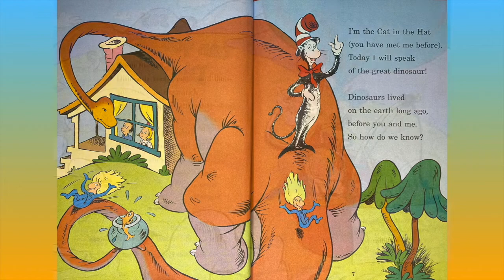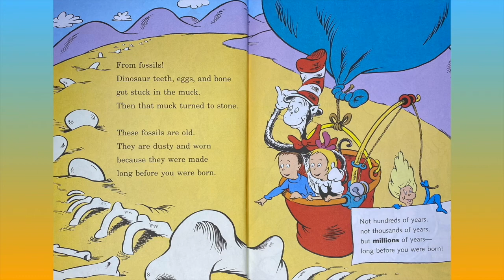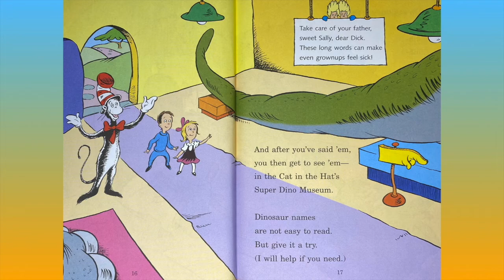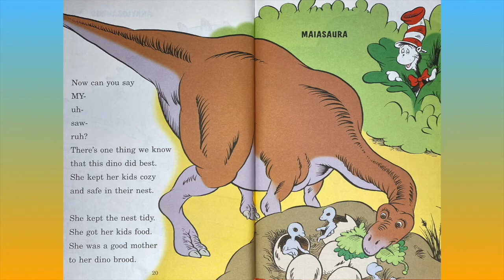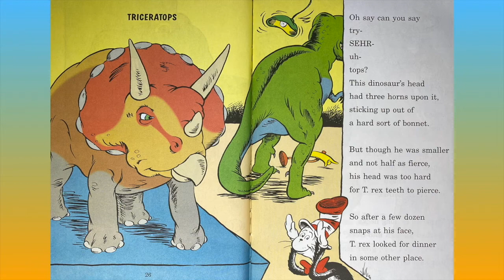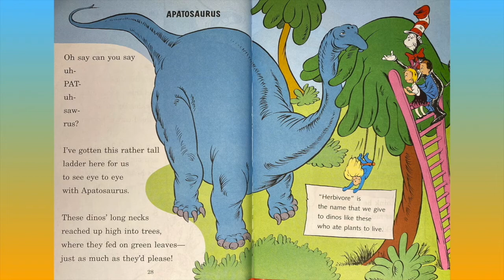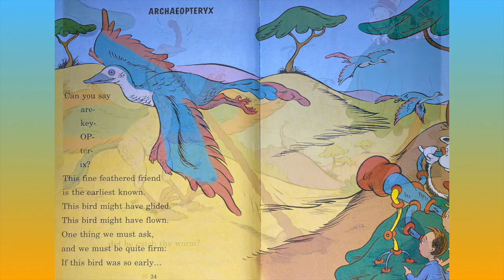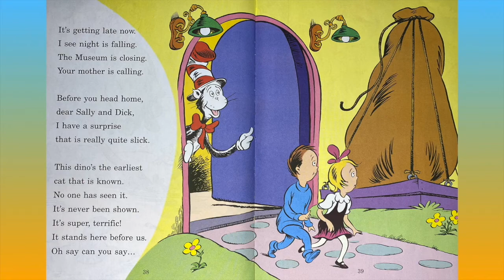📚 Oh Say Can You Say Di-No-Saur? All About Dinosaurs | Story Time Pals | Kids Books Read Aloud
Learn about how fossils are formed and found, and get an easy introduction to dinosaurs! Perfect for readers who are crazy about dinosaurs (or even just dino-nuggets) and for any kid who loves learning and science, join us and practice reading along with your pal Vernon as he pronounces all kids of cool dinosaur names!!

What do these videos do?

Support the creator by purchasing this fun-filled children's book with a great life lesson for kids here on Amazon!

Journey through the fascinating world of dinosaurs with everyone's favorite Cat in the Hat in this positively prehistoric adventure! The Cat in the Hat's Learning Library is a nonfiction picture book series that introduces beginning readers ages 5-8 to important basic concepts. Perfect for readers who are crazy about dinosaurs or helping to develop a kids interest in science, join in and practice reading along with your pal Vernon as he reads out loud, "Oh Say Can You Say Di-no-saur?: All About Dinosaurs" by Jory John!

Oh Say Can You Say Di-no-saur?: All About Dinosaurs by Author Bonnie Worth
Publisher : Random House Books for Young Readers; 37642nd edition (April 6, 1999)

Opening intro card animation designed by Leah Santucci